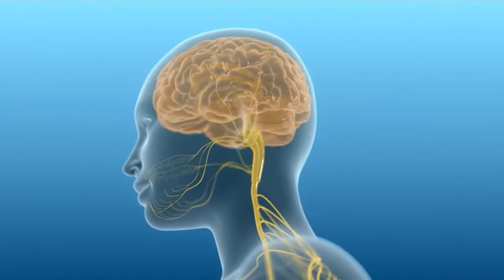Motor Neuron Disease | 5 Alarming Signs of Motor Neuron Disease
5 Alarming Signs of Motor Neuron Disease